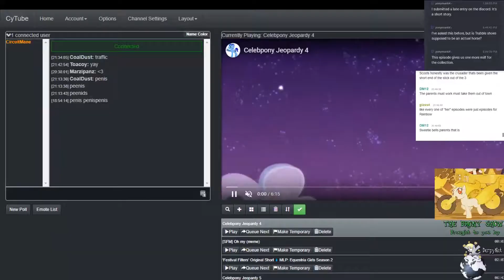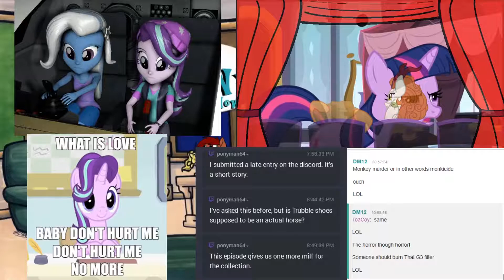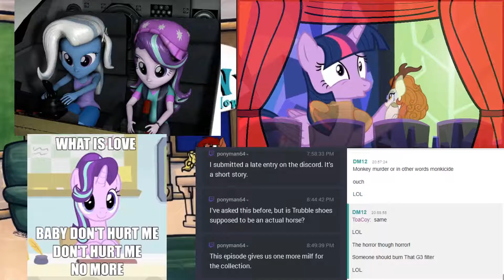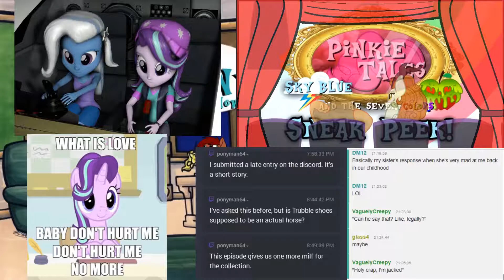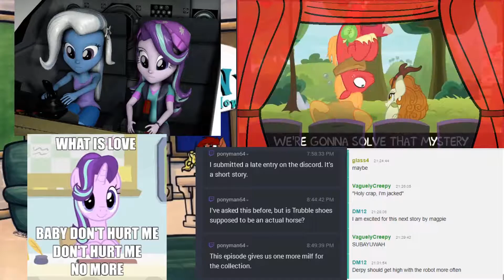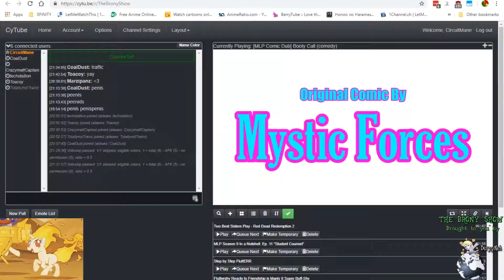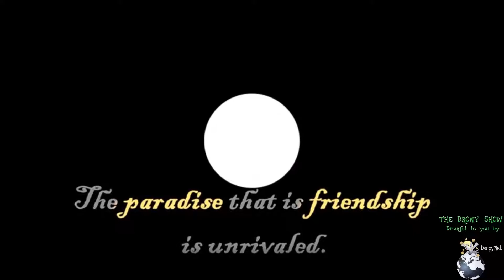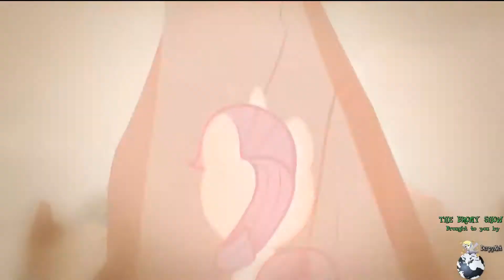The Brony Show Episode 351 Pt. 3 - Videos of the Week